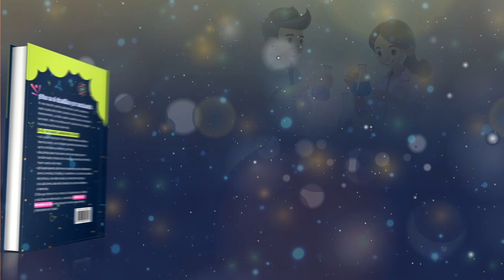Matutina para Adolescentes - 02 de Noviembre del 2024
02 DE NOVIEMBRE
NUNCA SE DORMIRÁ
«"¡Nunca permitirá que resbales! ¡Nunca se dormirá el que te cuida! No, él nunca duerme; nunca duerme el que cuida de Israel» (Salmo 121: 3-4).
¿CUÁNTAS HORAS DORMISTE ANOCHE? Las personas adultas duermen una media de 7 horas cada noche. UNA INVESTIGACIÓN ha analizado cuánto tiempo duermen los elefantes. Los resultados mostraron que estos grandes mamíferos descansan durante breves períodos de tiempo que suman un total de tan solo 2 horas al día.
Ahora imagina a alguien que nunca duerme y que siempre está alerta. Ese alguien es Dios. Pero ¿has sentido alguna vez como si Dios se hubiera dormido? Después de cinco años de estudio y preparación, recibí con alegría la noticia de que había aprobado la primera fase de pruebas de un concurso-oposición. Pero, cuán grande fue mi tristeza cuando vi que debía presentarme un sábado a la segunda fase de pruebas. En ese momento vi cómo mis esperanzas se desvanecían.
La decepción y la duda fueron mis primeros sentimientos, pero decidí que no dejaría que las dudas dominaran mis pensamientos. Oré a Dios diciéndole que sabía que él no estaba dormido y que se ocuparía de todo. Empaqué las maletas para volver a casa y llamé a mi hermana mayor. Iluminada por Dios, ella me propuso una solución. Al ponerme en contacto con el Comité del concurso, conseguí cambiar la presentación para el viernes por la mañana. Tendría menos tiempo que los demás candidatos para prepararme, pero estaba segura de que Dios iba al frente. Y, para honra y gloria suyas, ¡pasé en primer lugar!
En esa ocasión fue así, pero también puedo dar testimonio de otras tantas veces en las que las respuestas no fueron positivas o inmediatas. Sin embargo, experiencias como esta me han enseñado que NO ESTOY LUCHANDO SOLA. Dios no duerme y nunca se dormirá; Dios no pierde el control de las circunstancias, ni por un segundo.